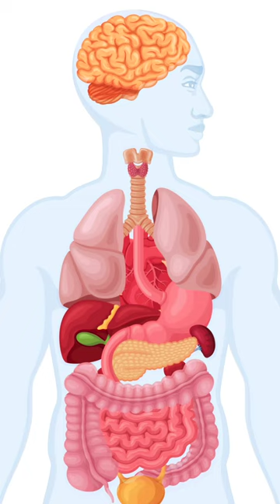بیز نېگه اوخلیمیز؟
Biz nega uxlaymiz?